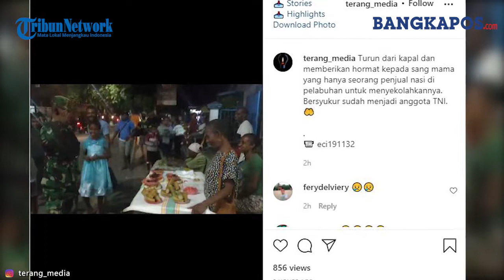Berhasil Jadi TNI, Seorang Anak Beri Hormat dan Peluk Sang Mama yang Jualan Nasi di Pelabuhan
Video yang diunggah oleh akun instagram @terang_media rabu (27/10/21) ini membuat haru hati para warganet yang menyaksikannya.
Bagaimana tidak, dalam video tersebut terlihat bukti kasih sayang dan balas budi dari seorang anak kepada sang mama.
Diketahui malam itu sang mama yang berjualan nasi di pelabuhan tidak tahu akan kedatangan sang buah hati.